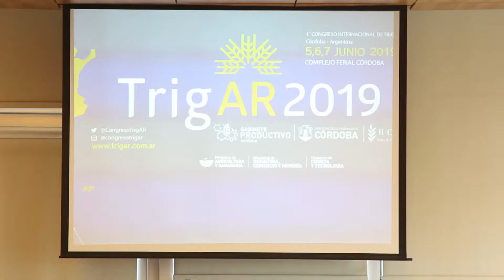TrigAR 2019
5, 6 y 7 de Junio (Córdoba - Argentina). Complejo Ferial Córdoba el 1º Congreso Internacional del Trigo, TrigAR 2019.

Bajo el lema “Argentina hacia el mundo. El mundo hacia Argentina”, el evento que reunirá toda la cadena triguera para analizar el presente y futuro de la actividad.

Sergio Busso (Ministro de Agricultura y Ganadería de Córdoba)